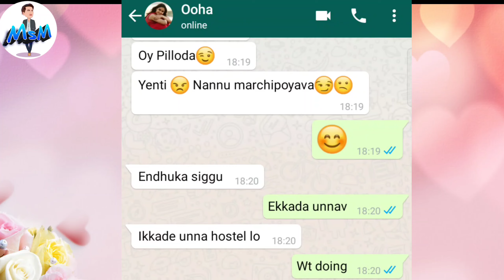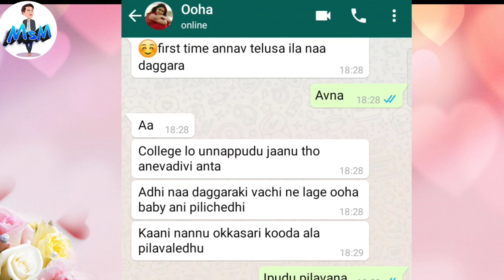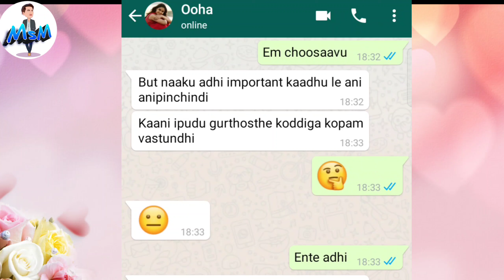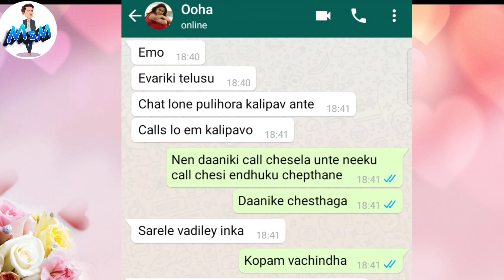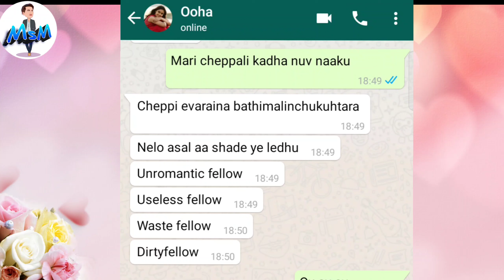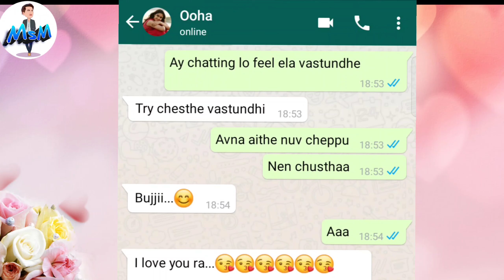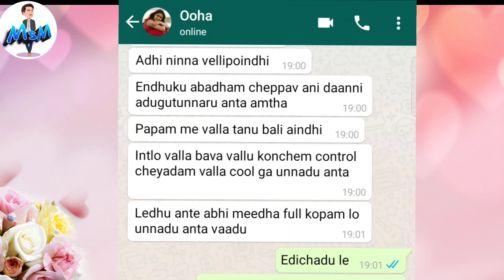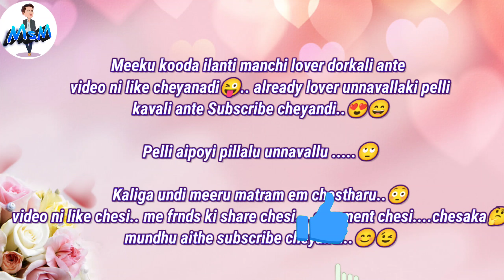Lucky ooha romantic chatting | college_ramayanam | Lovers Chatting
Mana Channel loni Stories and  previous videos chudandi meeku definite ga nachuthay.. Okkasari Chusthe memu vadhu anna meere chustharu antha baaguntay😜😍 kavali ante meere choosi cheppandi.😊